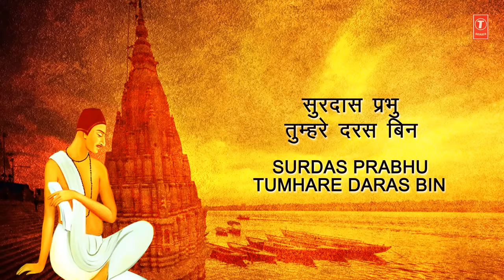सूरदास लिखित प्राचीन भजन I अँखिया हरि दर्शन की प्यासी Ankhiyan Hari Darshan Ki Pyaasi, JAGJIT SINGH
Krishna Bhajan: Ankhiyan Hari Darshan Ki Pyaasi
Singer: Jagjit Singh
Music Director: Jagjit Singh
Lyricist: Surdas
Music Label: T-Series